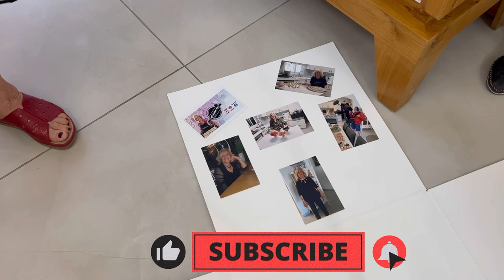6 מיליון צפיות וואו, והכל בזכותכם